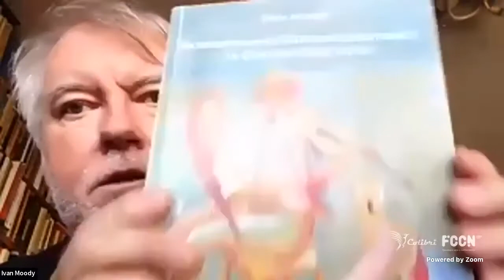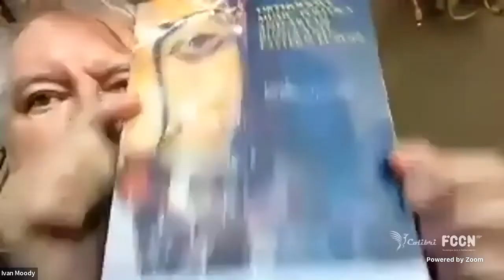Simpósio Permanente de Investigação do CESEM #11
SESSÃO #11 - Moderação: Jelena Novak

Ivan Moody (Grupo de investigação: Música Contemporânea) - "Balcãs e Mediterrâneo: Apresentação panorâmica da minha investigação"